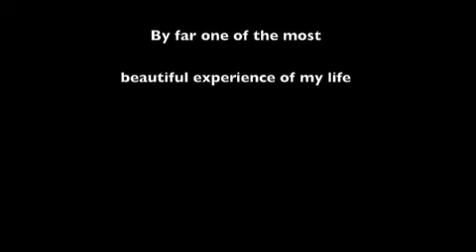The Humpback Whales of Silver Bank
Silver Bank, north east of Dominican Republic. We had the chance to swim with some of the most beautiful creatures on this planet, the Humpback Whales... It was an amazing experience...